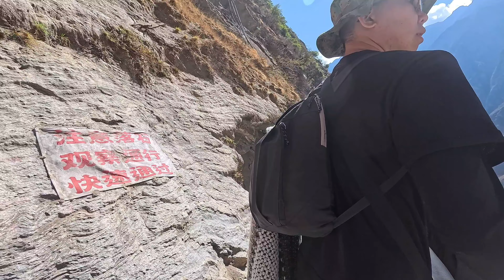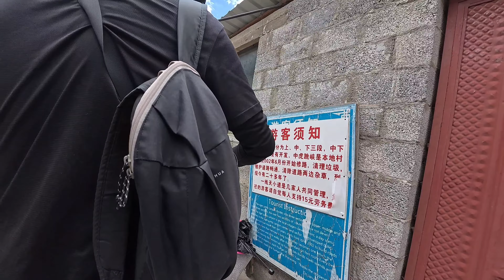Tiger Leaping Gorge 2 Day Hike - Day 2 (4K POV)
Hiked from halfway guesthouse (Judy's) to Tina's which took 2h+? Then went down to the water level, which was 30 minutes descent, 30 min walking along, and 1.5h back up. There was a car from Tina's to bring us to the starting point for free, but you would then have to pay the fee for 2 areas.. If you chose instead to just go down and up by the sky ladder (ending point) you may not need to pay any fee at all